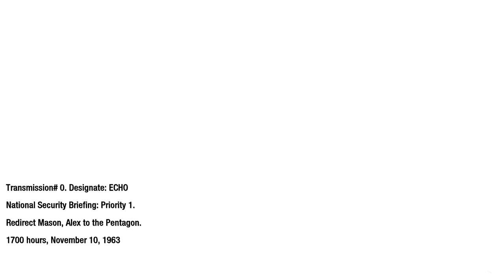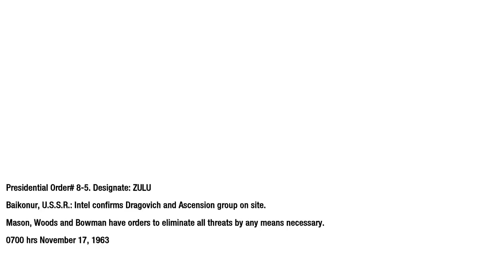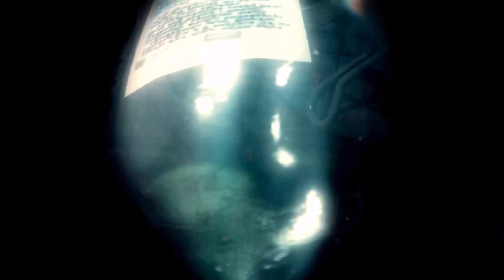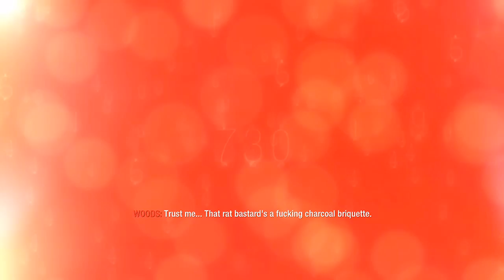Call of Duty: Black Ops [3] U.S.D.D. & Executive Order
I managed to beat the U.S.D.D. level without dying. What an accomplishment.

I did fail that Kennedy QTE though.